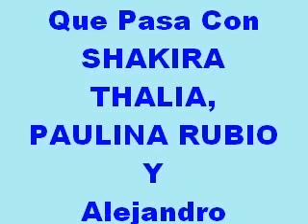LAS VERDADES SOBRE SHAKIRA,THALIA,PAULINA RUBIO Y ALEJANDRO FERNANDEZ.avi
COMENTARIOS SOBRE SHAKIRA,POR PARTE DE SUS SEGUIDORES,SE ENCUENTRAN PIDIENDOLOLES QUE DEJE TANTO BAILAR,Y CANTE COMO EN SUS PRIMEROS TIEMPOS.HOY EN DIA LAS LETRAS DE LAS CANCIONES QUE INTERPRETA LA MISMA,NI LOS CHINOS LAS ENTIENDES...ESCUCHAAAAAAAAAAA BIEN MUCHACHITA,DE LO CONTRARIO TUS DISCOS SE QUEDARAN SIN VENDER.
LA ESPOSA DE MOTOLA,EN SU ULTIMO TRABAJO DISCOGRAFICO,SUS VENTAS ESTAN POR LOS SUELOS...QUIEN SIGUE TRIUNFANDO DONDE QUIERA QUE SE PRESENTA ES,PAULINA RUBIO,QUIEN RECIBE PREMIOS Y MAS PREMIOS,SIN TENERLE QUE PAGAR A LA CADENA UNIVISION NADA DE NADA.Y POR ULTIMO EN COMENTARIOS DE NUESTRO VIDEO SOLO PONGA SI,COMO NO,A ESTA PREGUNTA. SE DEJARIA DAR USTED UNA TOCADITA DE NOPAL EN SU TRASERO POR ALEJANDRO FERNANDEZ? ESPERAMOS SU RESPUESTA.